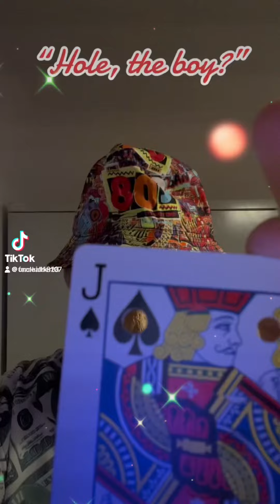Uncle Albert’s Holey Magic